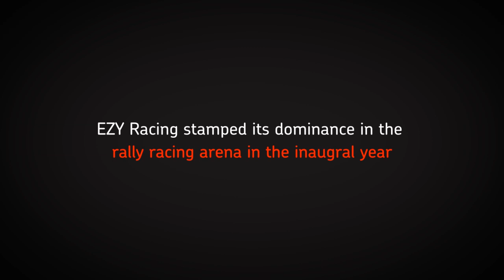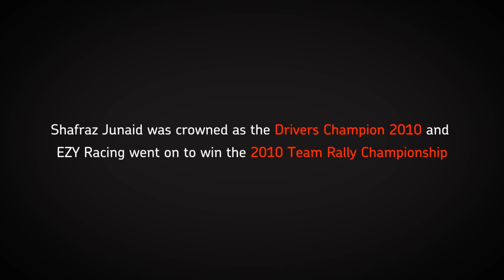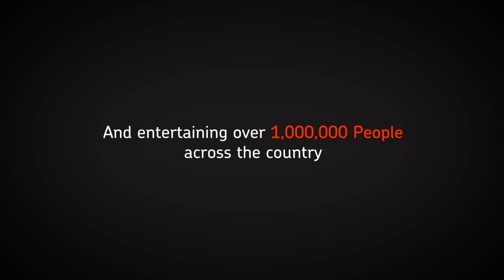EZY Racing - Driving Motor Racing Forward